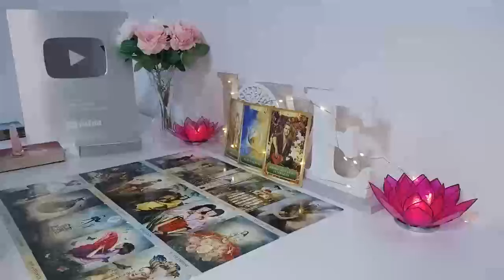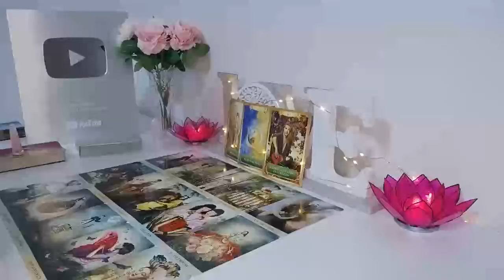LEO SECRETS OUT😮 YOU HAD NO IDEA😮THEY REGRET IT ALL!⚔️WILL MAKE THIS SACRIFICE FOR YOU❤️